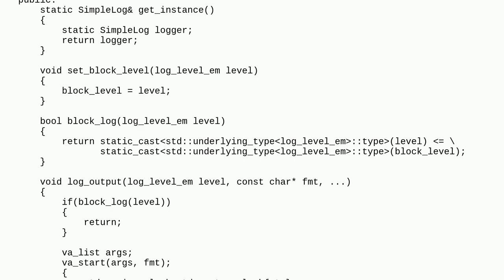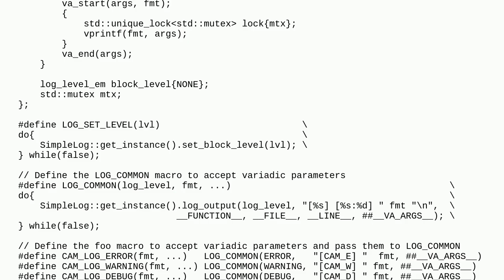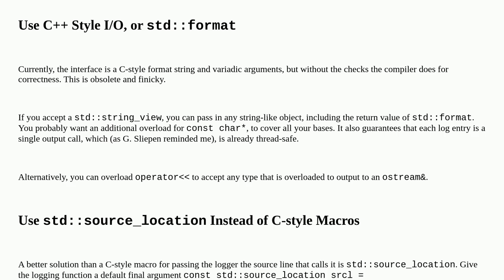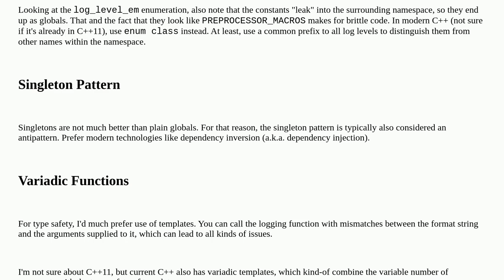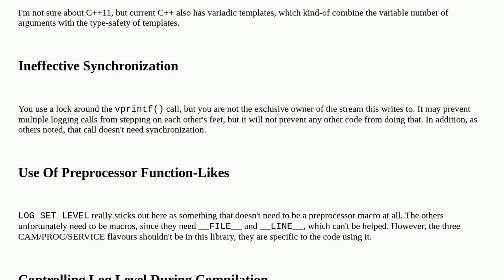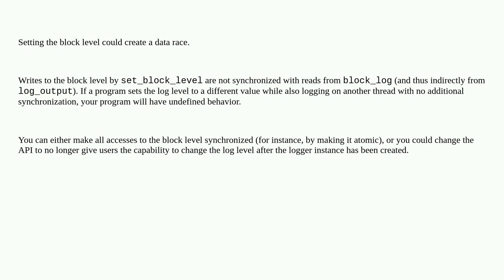Codereview: A thread-safe simple logger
A thread-safe simple logger

A special thanks goes out to the awesome community

  c++11 c++